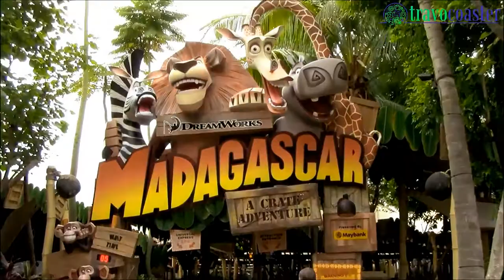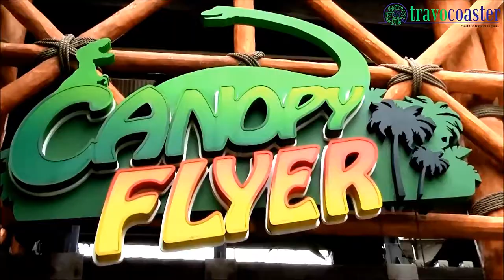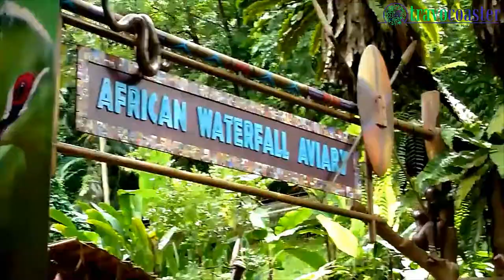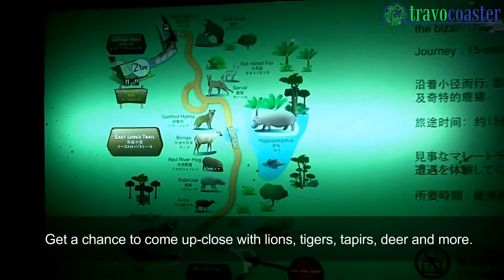Singapore Tourism|Must Do Activities|Travocoaster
Travel to Singapore, an island city-state of southern Malaysia is an amazing experience that everyone wants to have. Singapore is a global financial center with a tropical climate and multicultural population. Beautiful beaches, zoo, night safari, water park, amusement and much more are waiting for you.